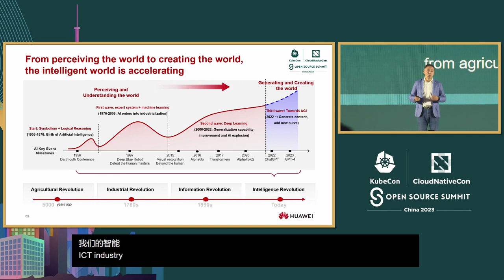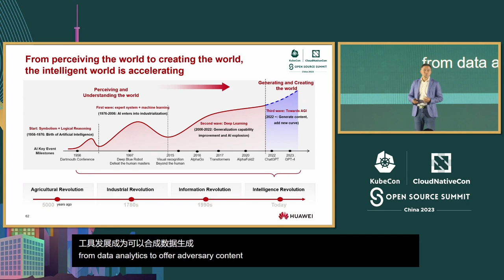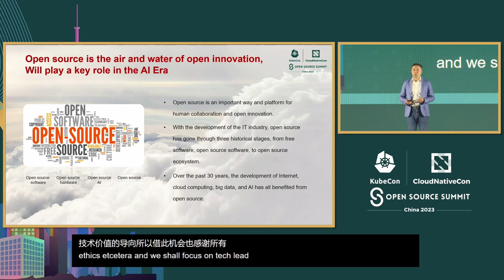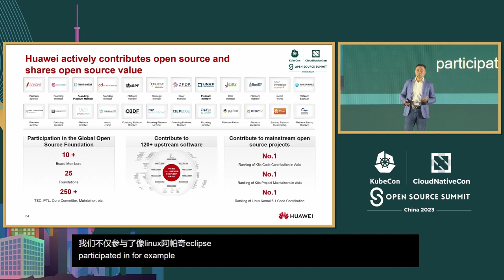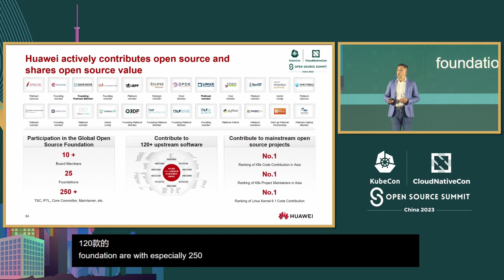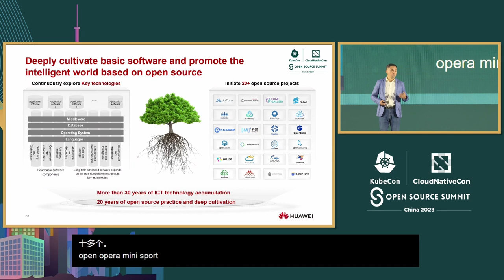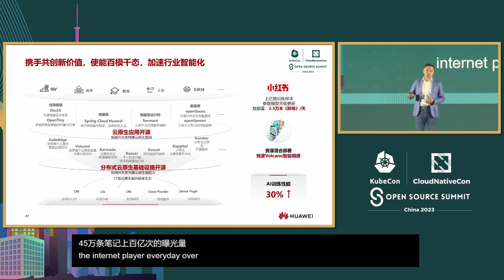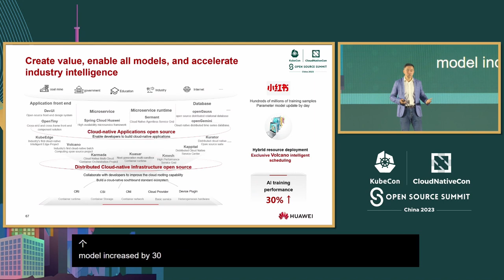Sponsored Keynote: +Open Source, Thriving Together for an Intelligent World - Bill Ren, Huawei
赞助主论坛演讲: +开源，跃升数字生产力 | Sponsored Keynote: +Open Source, Thriving Together for an Intelligent World - Bill Ren, Chief Open Source Liaison Officer, CNCF Governing Board Member, Huawei

智能世界正加速到来，面向未来新的机遇和挑战，开源开放、协同合作已是必由之路。开源软件作为全人类共享的知识公共品，就像生活中的水和空气一样，需要全球开发者、社区通力维护。
本次演讲将介绍华为在智能时代，通过开源加持，推动共建智能世界底座的实践和进展。跃升数字生产力，加速智能世界到来。

The intelligent world is accelerating its arrival. Facing new opportunities and challenges in the future, open source, openness, and collaboration have become the only way forward. Open source software, as a public good of knowledge shared by all mankind, is like water and air in life, requiring global maintenance. This speech will introduce Huawei’s practices and progress in promoting the construction of an intelligent world foundation through open source in the intelligent era. Leap forward in digital productivity and accelerate the arrival of the intelligent world.